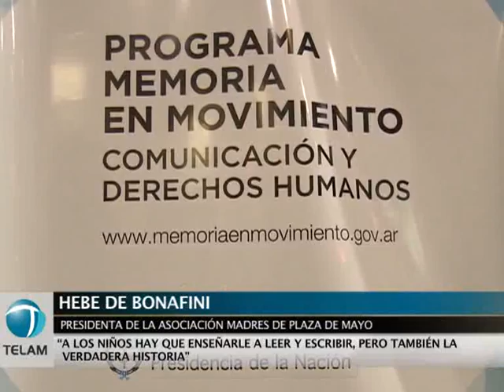Abal Medina: "La idea es recuperar la vida más allá de la muerte"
El secretario de Comunicación Pública, Juan Manuel Abal Medina, sostuvo hoy que el convenio firmado con el Ministerio de Educación, que posibilitará a los alumnos secundarios acceder a contenidos relacionados con los juicios a los genocidas de la última dictadura, busca "recuperar la vida más allá de la muerte". Minutos antes de suscribir el convenio con el ministro de Educación Alberto Sileoni, por el cual las computadoras del programa Conectar Igualdad incorporarán contenidos relacionados con los juicios por delitos de lesa humanidad, Abal Medina afirmó: Esto es una parte central del programa Memoria en movimiento que desde el Gobierno estamos armando para difundir con mucha fuerza todo lo relacionado a la memoria, la verdad y la justicia.
El secretario de Comunicación Pública afirmó que "esteconvenio, tiene que ver con que el las netbooks figure todo elmaterial de este programa, junto a las obras de los desaparecidos,sus poemas, recuperando la vida más allá de la muerte", concluyó.